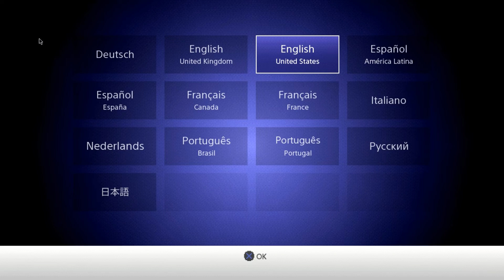Gameplay Playstation Classic Edition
Gameplay Playstation Classic Edition menus system and games. We look at a few of the 2 player games bundled with the system